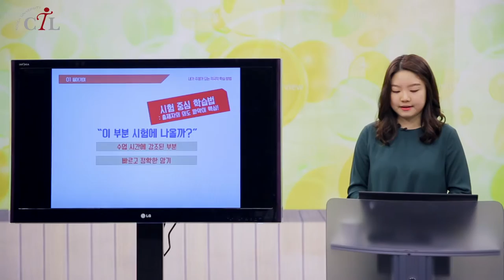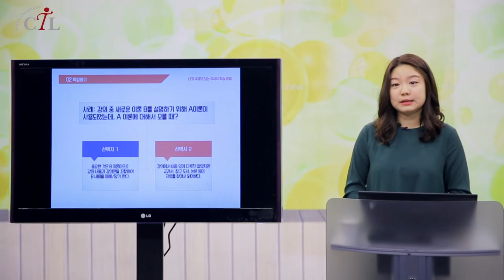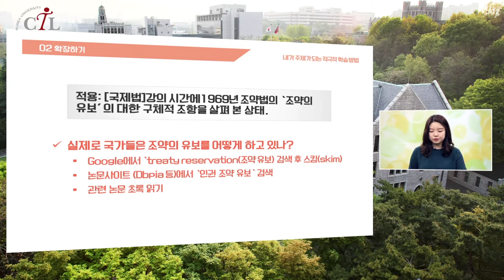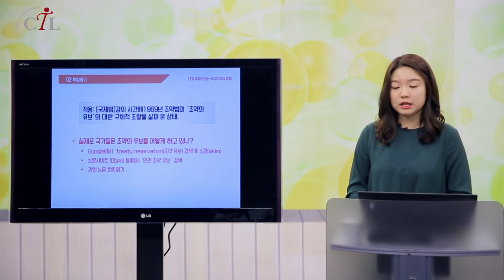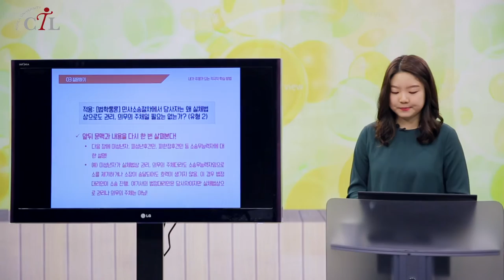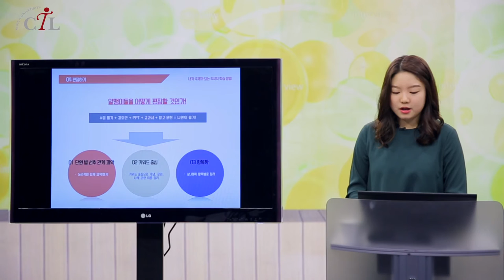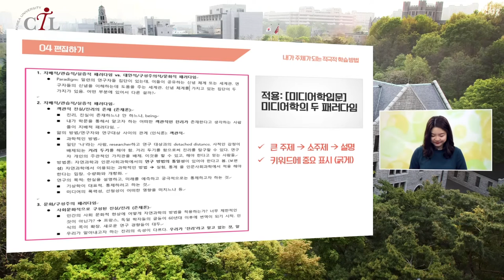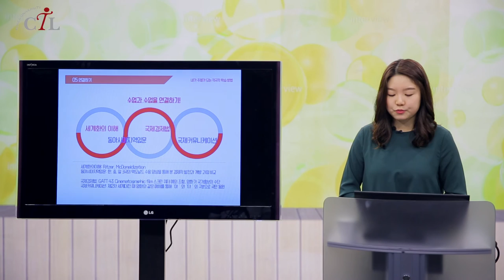[고려대학교 Korea University] 2017 단과대학 최우등생 학습전략 (국제학부 박소영)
2017 단과대학 최우등생 학습전략
국제학부 14학번 박소영
배워서 '나' 주자!
-내가 주체가 되는 적극적 학습 방법-

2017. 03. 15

고려대학교